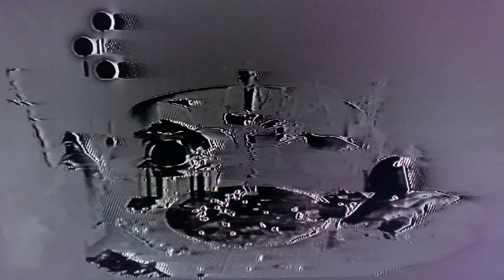Maikel Delacalle - No Le Llames Amor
Music video by Maikel Delacalle performing No Le Llames Amor.